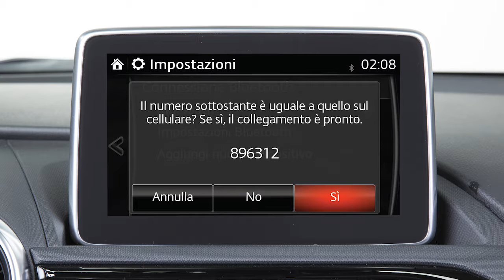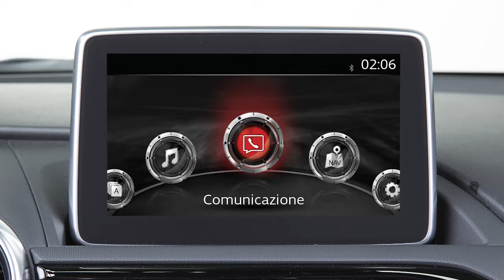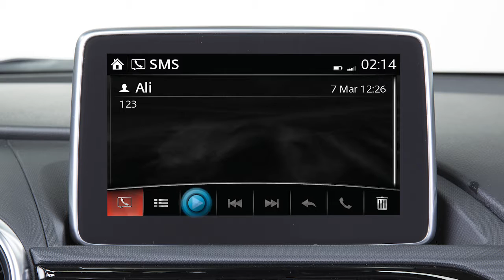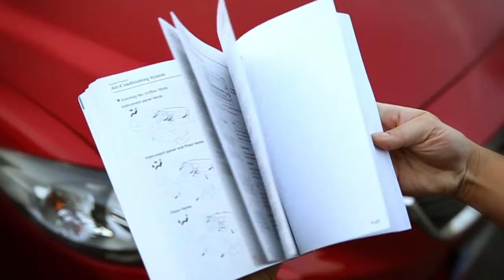Mazda MX-5 - Comunicazione Mobile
I dispositivi mobili ti consentono di rimanere sempre in contatto con il mondo. Dalle chiamate in vivavoce ai messaggi di testo, fino allo streaming dei contenuti audio con la tecnologia Bluetooth®.

Scopri come associare i tuoi dispositivi compatibili con l'auto e approfitta dei sistemi tecnologicamente avanzati offerti da Mazda, tra cui le app Aha e Stitcher.